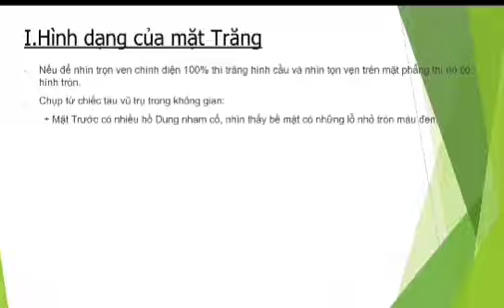Tại sao 2 mặt của Trăng khác nhau